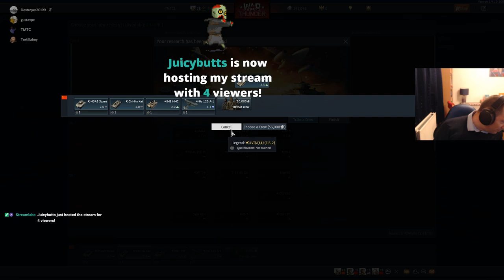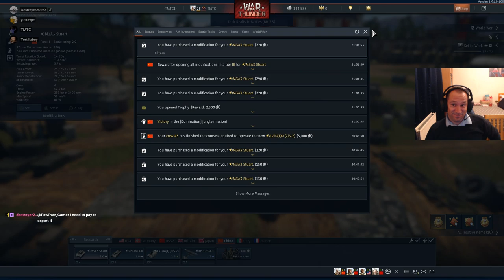Warthunder - China comes to war